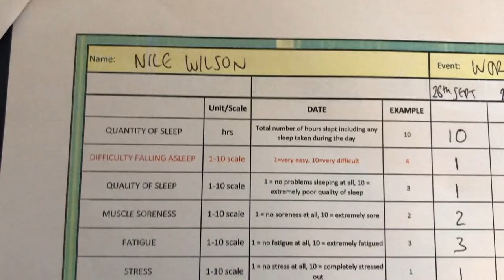GYMNASTICS AT 40,000Ft!! | World Championships Vlog (1)